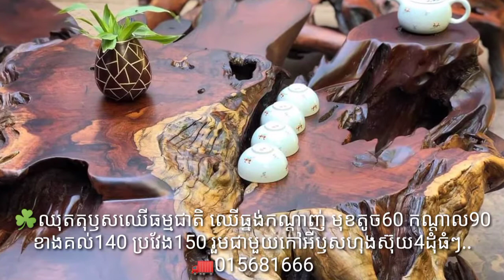Talk about wood paint, time to rise table.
បងប្អូនដែលចូលមកក្រុមនេះ ត្រូវរក្សាតម្លៃជាមនុស្ស😍
អ្នកទាំងអស់អាចសួរ គ្រប់សំណួរ ដែលទាក់ទង់អំពីថ្នាំឈើ គ្រប់ប្រភេទ! 👉ពីរបៀបខាត់ រហូតដល់បាញ់ថ្នាំរួច
អ្វីដែលខ្ញុំចេះខ្ញុំដឹង ខ្ញុំនឹងចែករំលែងដល់់បងប្អូនទាំងអស់!
 ចំពោះបងប្អូនចង់ ឧប្បថម្ភដល់ខ្ញុំបាទ 1$-2$ ក្តី តាមទឹកចិត្តអ្នកទាំងអស់គ្នា!
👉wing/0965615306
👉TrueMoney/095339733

Find a sprayer
Natural spray
 # Spray wood
Learn to draw a wooden stick
More than natural medicine
 Find a door sprayer
 # How to do
Natural medicine
 # Shoot the door
How to mix purple
Natural furniture
Wooden doors
 # Installer
 # Over medicine
Sukrom wood
 # Luxury wood
 # Wood
Natural table hunter
How to look at wood
 # Look at luxury wood
 # Thnong wood
 # Island stick
Pick wood
 # Korki wood
How to install a door
Install Sokrom wooden door
How to mix paint colors
 # How to lock
How to fix door paint
 # Construction contractor
The price of heavy wood
 # The price of beng wood
 # The price of sokrum wood
 # Clean wood spray

Talk about wood paint
Talk about nature tables